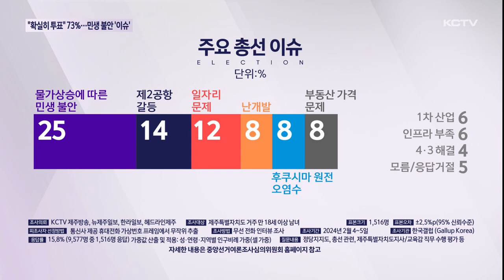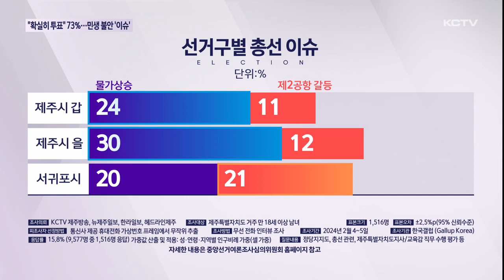민심 바로미터 제주…투표 의향·총선 이슈는?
KCTV제주방송을 비롯한 도내 언론 4사가 진행한 총선 여론조사, 오늘은 총선 투표 의향에 대한 설문 결과를 짚어봅니다.

투표에 참여할 지, 투표한다면 후보자의 어떤 면을 중요하게 고려할 지 그리고 이번 총선에 영향을 줄 제주지역 이슈는 무엇인지 표심을 살펴봤습니다.